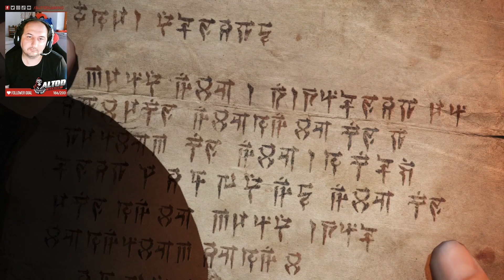DIABLO IV - SCONTRO FINALE con LILITH + SCENE FINALI